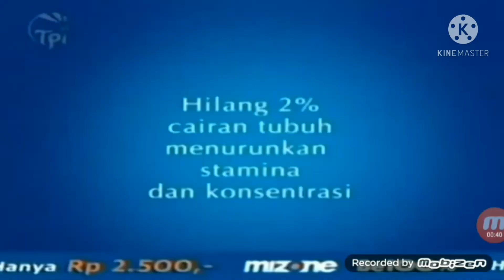Iklan Mizone (2006) — 16:9 HD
Sumber: Dino Eri ID